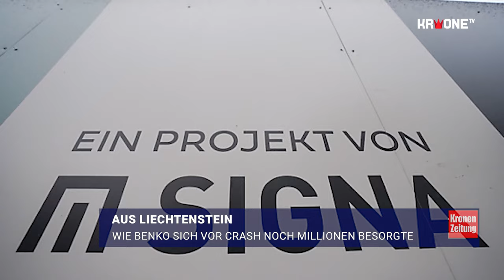Aus Liechtenstein - Wie Benko sich vor Crash noch Millionen besorgte | krone.tv NEWS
Im Spätherbst 2023, kurz vor und kurz nach der Pleite der Signa Holding, werden von der Liechtenstein-Stiftung der Benkos in Summe fünf Millionen Euro nach Österreich transferiert. Nicht direkt zu René Benko, sondern über einen Umweg, wie vertrauliche Unterlagen belegen.